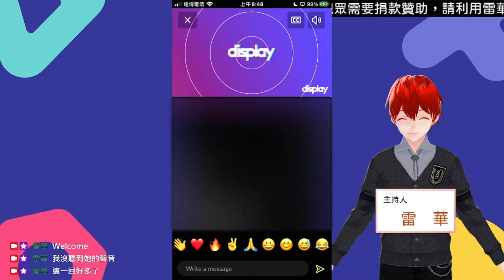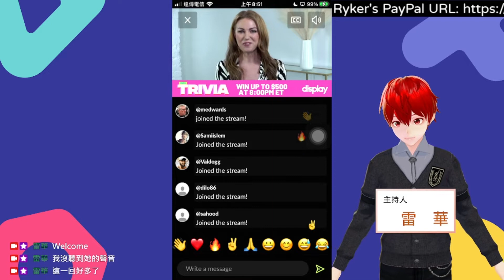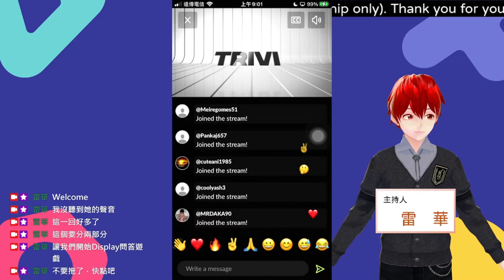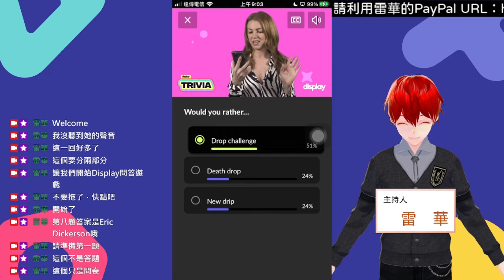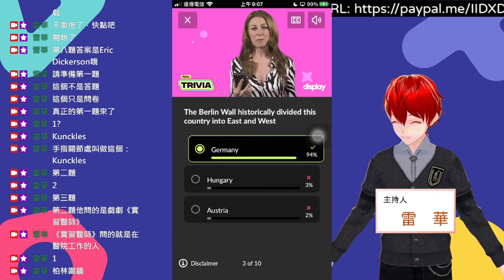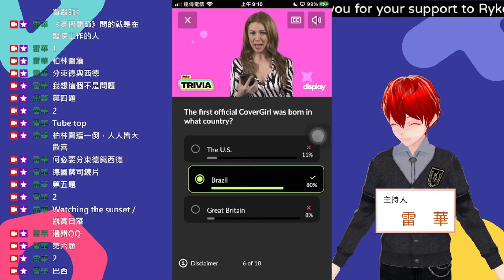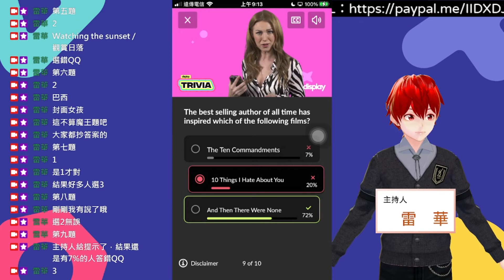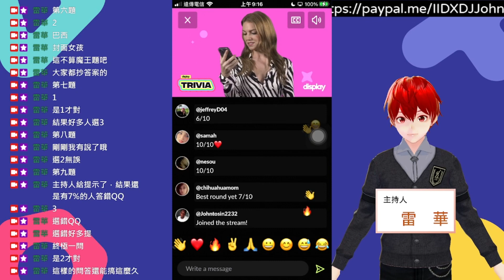問答遊戲『Display Trivia』遊玩 主持人：莎拉·普律比士（Sarah Pribis） 遊戲日期：2022-2-4（美國時間） ∕ 2022-2-5（臺灣時間）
【說明】
本集獎金為500美元（The pot of the episode is USD 500）
本集約有299名玩家瓜分此次獎金（299 players could share the pot at this episode）
每名玩家約可獲得約1.67美元的獎金（Each winner could win around 1.67 USD reward）